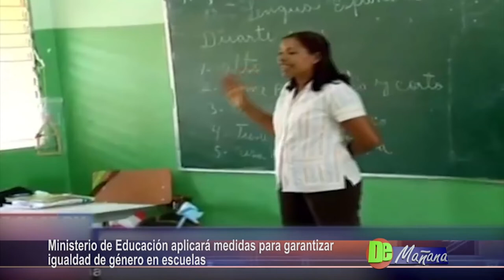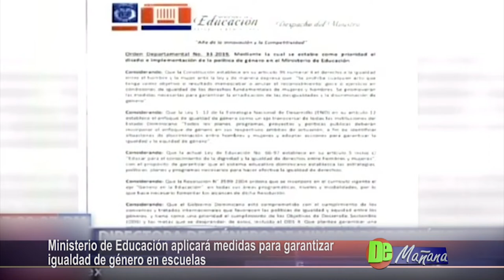Fulvio Ureña: "Tenemos una educación fallida y colapsada en materia de resultados"